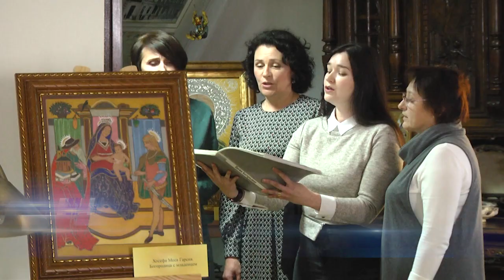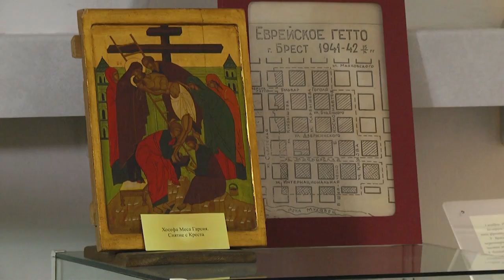2022-10-20 г. Брест. Выставка «Немеркнущий свет души». Новости на Буг-ТВ.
Беларусь и Испания –  что может объединить эти два далеких и таких   непохожих государства?  Ответ на этот вопрос получили все, кто пришёл на открытие выставки работ испанской художницы ХосефыМесы Гарсия, которая в эти дни открылась в музее истории города Бреста. Свой «Немеркнущий свет души» - а именно так называется экспозиция, автор сумела раскрыть в удивительных и глубоких произведениях на религиозную тематику. Наша съёмочная группа побывала на выставке и имела возможность в этом убедиться.